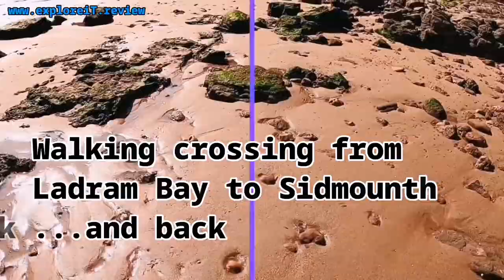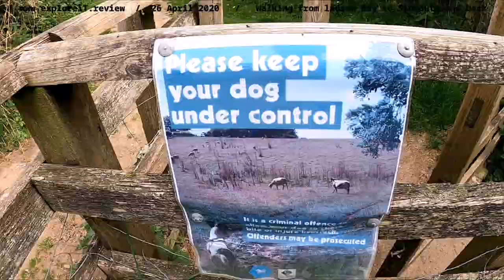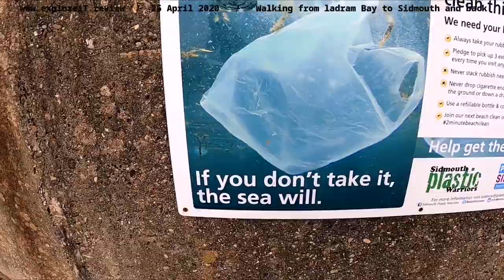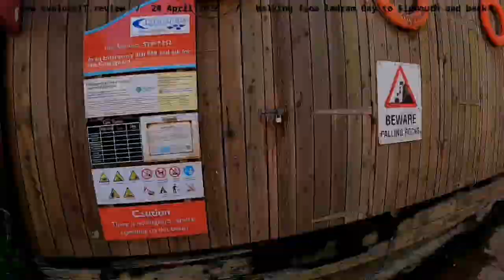[TIMELAPSE] Walking crossing from Ladram Bay to Sidmouth.l ....and back